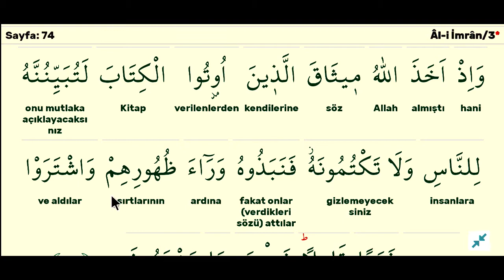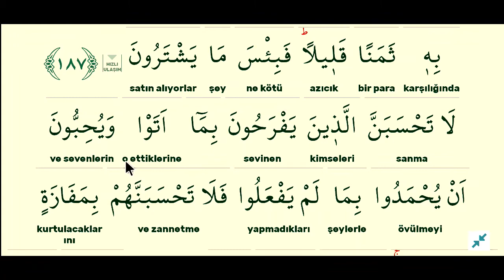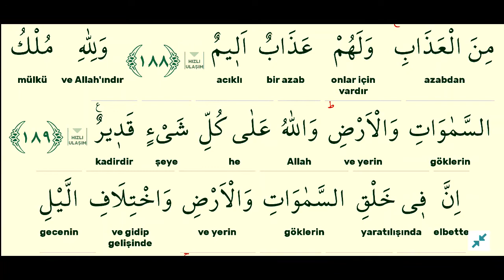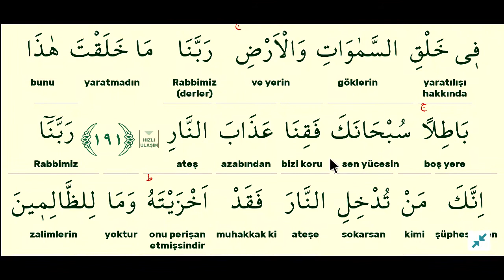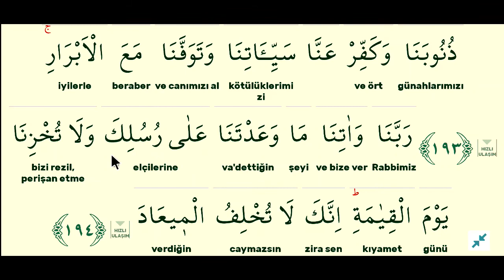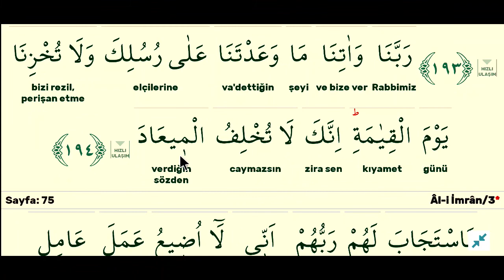cüz 4 sayfa 74-aliimran suresi kelime meal kelime manası açıklama tefsir kuranı anlamak.mustafa muş